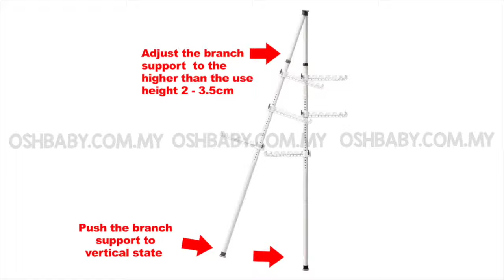CLOTHES HANGING STANDING RACK Drying rack floor to ceiling telescopic clothes rack clothing rack